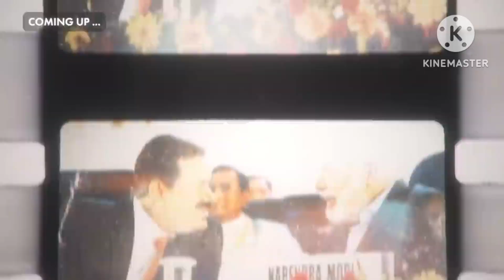Reality of Narendra Modi | How Indians were Fooled! | Dhruv Rathee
Today, we're unraveling the cultivated political narrative surrounding Narendra Modi, India's Prime Minister, often depicted as a self-made individual who began his journey by selling tea at a railway station. This portrayal, heavily amplified by channels like WhatsApp University, which often blur lines between fact and propaganda, is a cornerstone of Modi's public image. However, doubts and inconsistencies in these accounts have surfaced, raising questions about their veracity. We delve into how these narratives, whether embellished or partially fabricated, have been strategically employed to shape Modi's persona, appealing to the common man while potentially obscuring the complexities of his ascent to power and governance. Join us as we explore the layers behind Modi's carefully constructed public image, revealing the nuanced interplay between politics, perception, and digital manipulation.

JOIN MY COURSES:

Learn how to make Youtube your part time job or full time career!

This video is made solely with the purpose of spreading awareness and educating the viewers. The information demonstrated and explained in the video are true to the best of our team’s knowledge and research. Nevertheless, if any error is committed, the same was never intended to be and is absolutely unintentional.